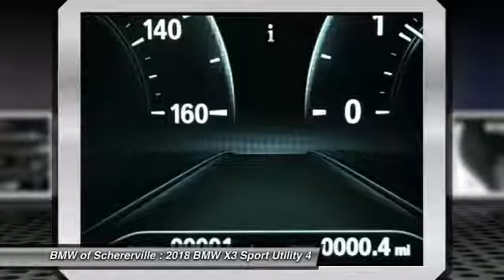2018 BMW X3 Schererville, Chicago, Gary, Lansing 18149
2018 BMW X3

Price includes: $1,000 - Retail Select Credit MY18 X3. Exp. 11/30/2017